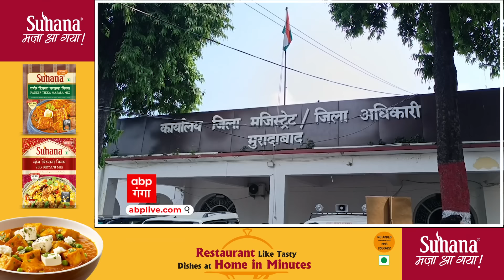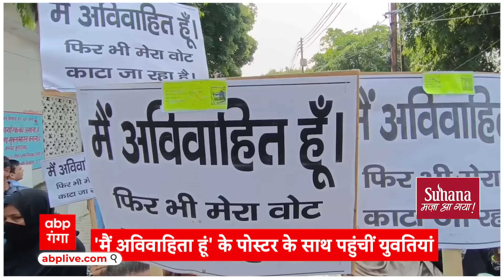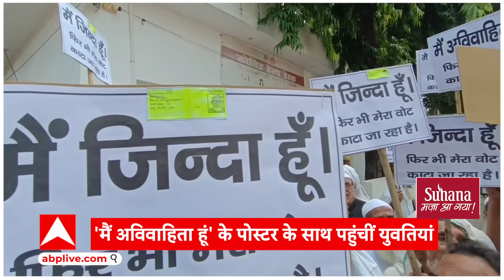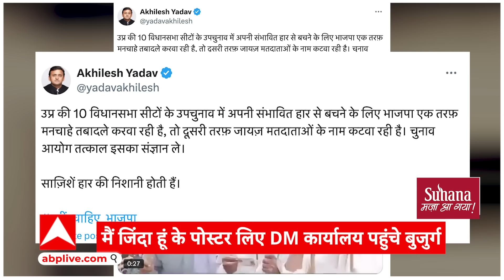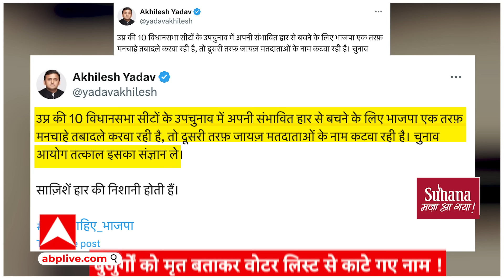UP Politcs: 'मैं जिंदा हूं', 'मैं अविवाहित हूं' के पोस्टर लिए DM कार्यालय पहुंचे बुजुर्ग और...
बुजुर्गों के हाथों में मैं जिंदा हूं की तख्तियां और लड़कियों के हाथों में मैं अविवाहिता हूं वाली तख्तियां... लेकिन फरियाद दोनों की जुबान पर एक फिर भी मेरा वोट काटा जा रहा है... कुछ इसी नारे और के साथ  कुंदरकी के लोग 'जिलाधिकारी कार्यालय पहुंचे... बुजुर्गों का आरोप है... कि उन्हें वोटर लिस्ट में मृत दिखाकर लिस्ट से नाम काट दिया गया है